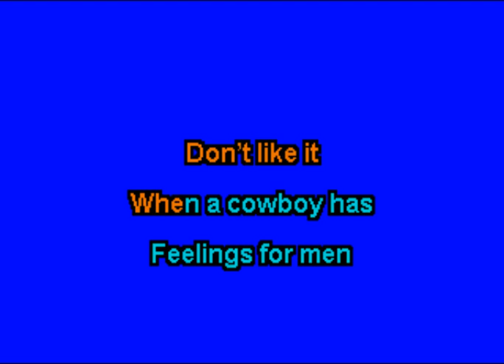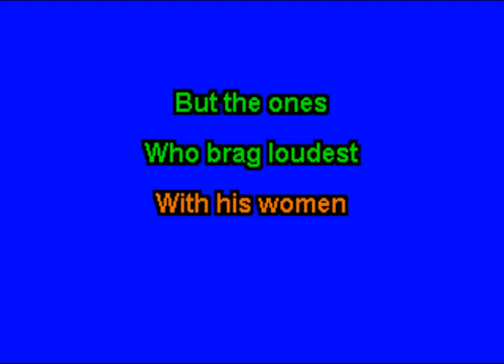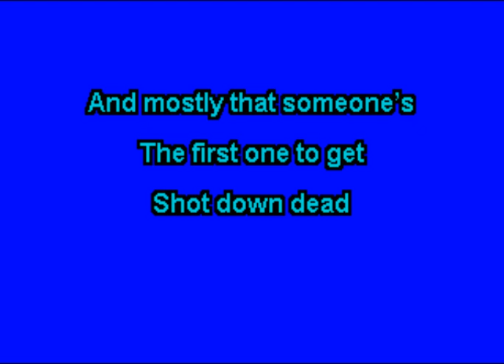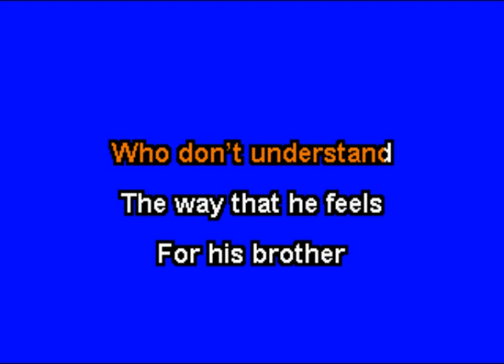Orville Peck & Willie Nelson - Cowboys Are Frequently Secretly Fond Of Each Other (Karaoke) (Duet)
This the karaoke version of "Cowboys Are Frequently Secretly Fond Of Each Other" by Orville Peck & Willie Nelson.  This duet version of this song was released April 5th, 2024.